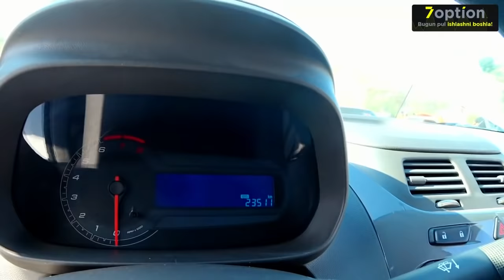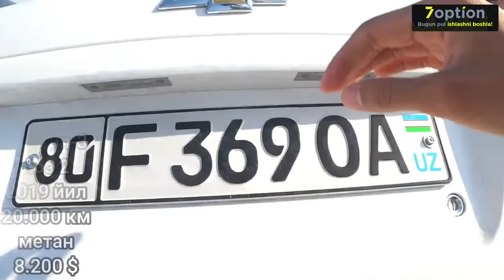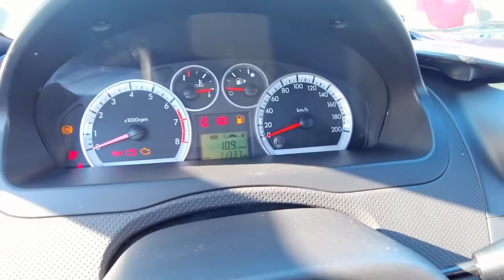КОБАЛЬТ ВА НЕКСИЯ-3 НАРХЛАРИ УЗГАРМОКДА . . .